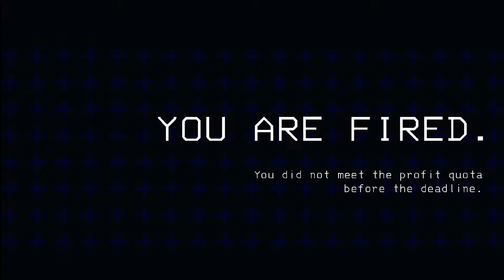Surviving Lethal Company's CRAZIEST eclipse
Lethal Company is a game famous for being a mix of absolute chaos and quiet dread, and what better way to showcase that than by playing the hardest level on the hardest difficulty, eclipse? Well, I had the chance to do just that with my friend and fellow YouTuber Scephity. Though, I struggle to use the word "with," because of what happened within the first few seconds of us landing...

CHAPTERS
00:00 - Intro
00:27 - The Chaos Begins!
07:55 - What happened next...
09:07 - I'M A BIRRRD!!!

Steam Description: A co-op horror about scavenging at abandoned moons to sell scrap to the Company. You are a contracted worker for the Company. Your job is to collect scrap from abandoned, industrialized moons to meet the Company's profit quota. You can use the cash you earn to travel to new moons with higher risks and rewards--or you can buy fancy suits and decorations for your ship. Experience nature, scanning any creature you find to add them to your bestiary. Explore the wondrous outdoors and rummage through their derelict, steel and concrete underbellies. Just never miss the quota. These dangers prey upon the vulnerable and lonesome, and the protection of your crew may be your only hope.